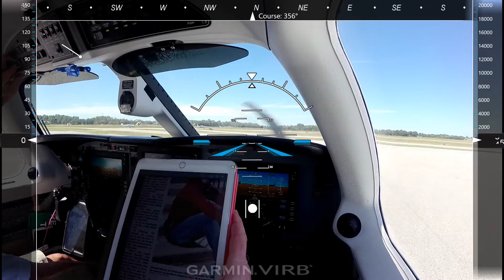Gulf Shores to OKC with the dog flying